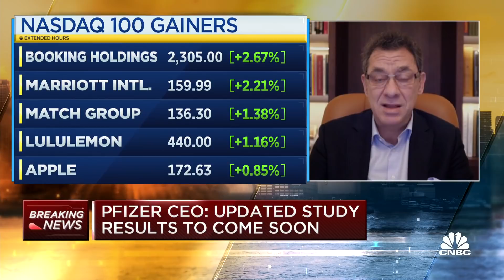Pfizer CEO: Three Covid shots against omicron variant equivalent to two targeting original strains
Pfizer CEO Albert Bourla sits down with CNBC's Meg Tirrell to break down the company's latest data, which suggests three doses of its Covid-19 vaccine neutralizes the worrisome omicron variant.

Three doses of Pfizer and BioNTech’s vaccine provide a high level of protection against the omicron variant of the virus that causes Covid-19, the companies announced Wednesday.

A booster shot of the vaccine increases antibody protection 25-fold compared with the initial two-dose series, according to a preliminary lab study. A third shot shows virus-fighting abilities comparable with the 95% protection provided by two doses against the original strain of the virus.

The companies said two doses of the vaccine showed a significant reduction in the ability of antibodies to target and neutralize omicron, though they may still protect against severe disease.

“Although two doses of the vaccine may still offer protection against severe disease caused by the Omicron strain, it’s clear from these preliminary data that protection is improved with a third dose of our vaccine,” Pfizer CEO Albert Bourla said in a joint statement with BioNTech.

“Ensuring as many people as possible are fully vaccinated with the first two dose series and a booster remains the best course of action to prevent the spread of COVID-19,” Bourla said.

Bourla, in an interview Wednesday on CNBC’s “Squawk Box,” said the lab test was against a synthetic, lab-produced copy of the virus. He said Pfizer and BioNTech are working to reproduce the same results with the real virus in a week or two. Those results would be more accurate, he said.

“The ultimate proof is coming from real-world data,” Bourla told CNBC. He said the companies need to know how many breakthrough infections occur and the severity of the cases in people who have received boosters compared with those who have had the two-dose initial series.

Bourla said real world data will show how long the booster dose provides protection against omicron. “At a certain point I think we will need a fourth dose,” he told CNBC.

Pfizer and BioNTech will have enough data by the end of the month to determine whether a booster dose is enough to fight omicron or if a new vaccine is needed, Bourla said. The companies expect to have a vaccine that specifically targets omicron available by March 2022.

Ugur Sahin, co-founder and CEO of BioNTech, said booster campaigns around the world could give people better protection against omicron as winter approaches. Public health officials are concerned Covid infections will spike as people gather more indoors to escape the cold

“Our preliminary, first dataset indicate that a third dose could still offer a sufficient level of protection from disease of any severity caused by the Omicron variant,” Sahin said in the joint statement.

The data comes after a small, preliminary lab study by South African scientists found that omicron evaded the protection provided by antibodies to a significant degree in blood samples taken from individuals fully vaccinated with the Pfizer-BioNTech vaccine.

Bourla said on Tuesday that omicron appears to cause milder symptoms, but seems to spread faster and could lead to more mutations in the future.

“I don’t think it’s good news to have something that spreads fast,” Bourla told The Wall Street Journal during an interview at the paper’s CEO Council Summit. “Spreads fast means it will be in billions of people and another mutation may come. You don’t want that.”

While scientists believe that omicron spreads faster, they have said that more data is needed to determine the severity of disease caused by the variant.

“We will have a good understanding let’s say before the year-end as to what exactly it means for clinical manifestation,” Bourla said Tuesday in reference to the omicron variant.

Pfizer and BioNTech have been preparing to adjust their vaccine if needed as new variants arrive, he said.